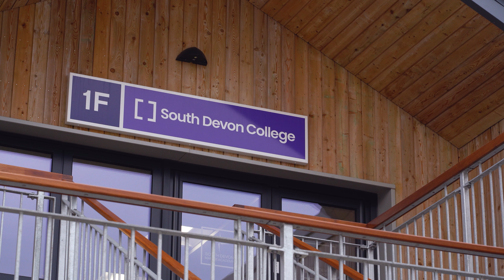UCSD Clearing - Harriette Wade West talks about the degree and the new marine academy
Welcome to University Centre South Devon (UCSD). Here you can find out all your Clearing options in 2022. Whether you need an alternative option or you’ve just changed your mind, UCSD is here for you.

This page will provide you with all the information you need to help you decide on the right course for you and begin your journey.

Our Team are ready and waiting to speak to you about your Clearing options.

Facebook or Instagram private message